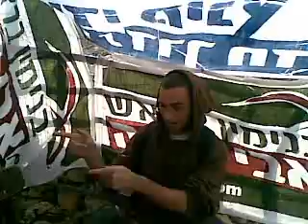rap (rotner series) 3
a rap in ner tamid with:
daniel rottner
ofek cohen
ehud ninyo
avi epstine